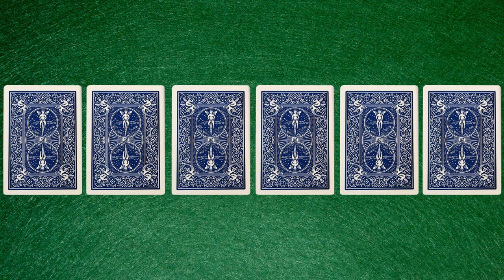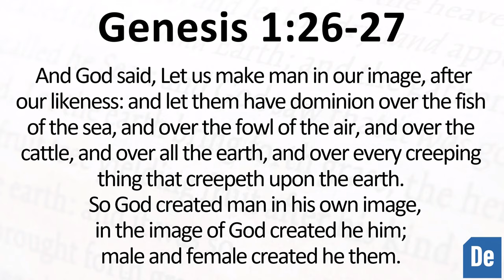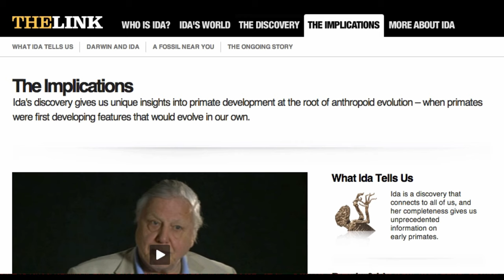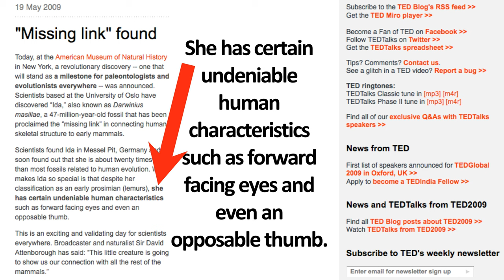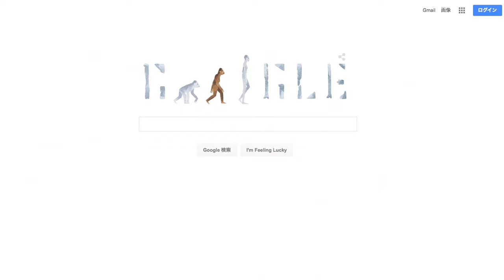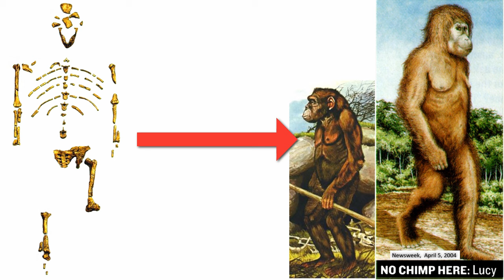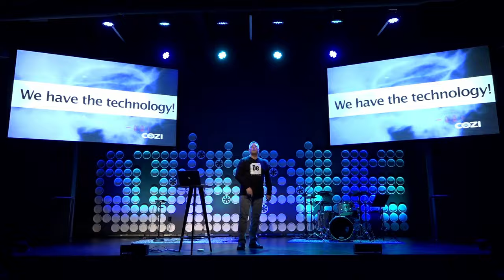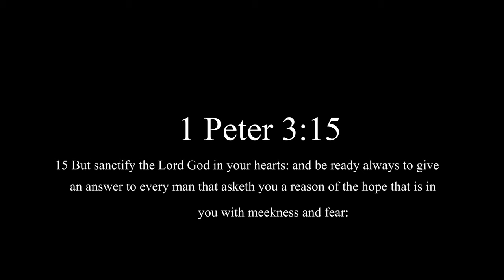Uncovering the Truth Behind Human Evolution | Carl Kerby Reveals All!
In this video, Carl Kerby, a world-renowned apologist, reveals the truth behind human evolution. From the origins of sin to the genetic links to missing links,  Carl covers it all in an informative and interesting way.

If you're interested in learning more about human evolution, then this video is for you. Carl shares his expertise and insights in a way that is both informative and easy to understand. By the end of this video, you'll have a better understanding of the reasons for hope in the face of human evolution!

We have learned that humans have evolved from our common ancestor, Homo Erectus.  But, does the evidence truly support that?  Watch this talk from Carl Kerby and and critically think along with him as he analyzes human evolution.  In their words let them explain and then explain again the theory behind the evidence.